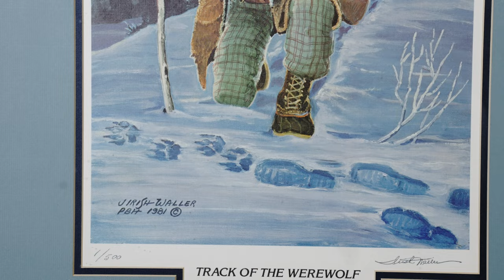Monday Minute (Season 8) Ep 15 – Werewolf Painting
Happy Halloween! The Halloween tradition originated with the ancient Celtic festival of Samhain, when people would light bonfires and wear costumes to ward off ghosts. In our collection is this painting, entitled “Track of the Werewolf” by Irish Waller.  The print is number 1 of a limited edition of 500 and was gifted to the president by the artist.